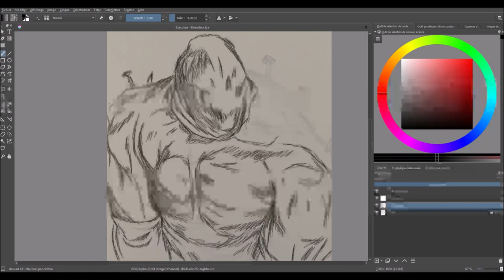Digital Speed Sketch - Executioner Majini / Resident Evil 5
i redraw the same draw in Digital.

Track: Reactor room (with percussion) - Martin O'Donnell & Michael Salvatori

there owners